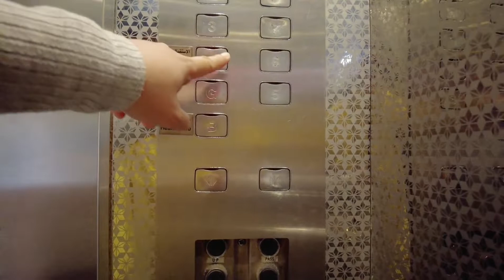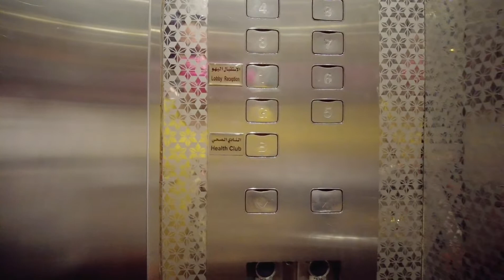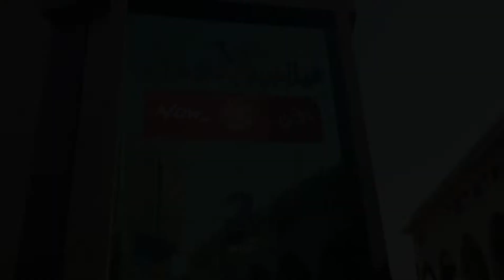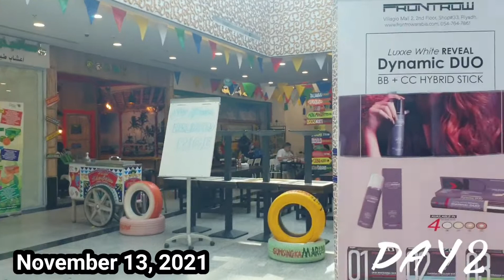Batha Riyadh 2021 | OFW Travel vlog